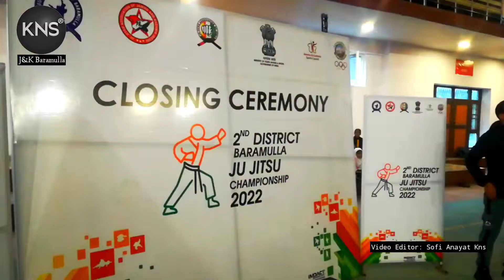Closing Cermony of District JU_JITSU Championship concluded at Indoor Stadium Baramulla.